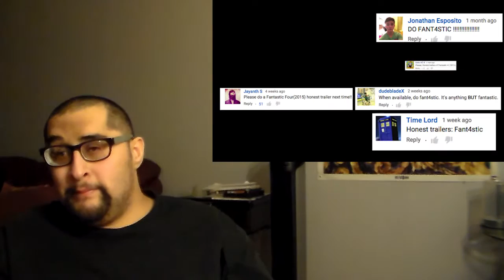Reaction Action #184 - Honest Trailer - Fantastic Four (2015)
Ah this movie sucked so much donkey balls. Let's see the guys at Honest Trailers rip em apart.